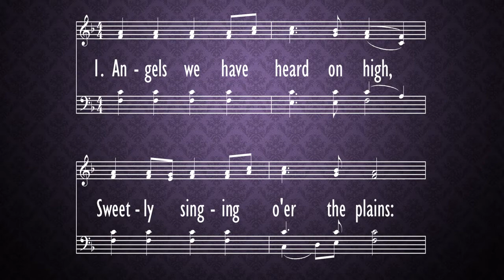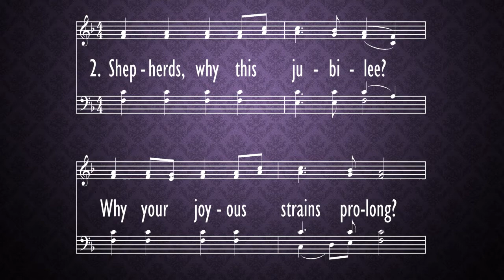Angels We Have Heard on High - Lessons and Carols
Carol Seventh Lesson
Lessons and Carols